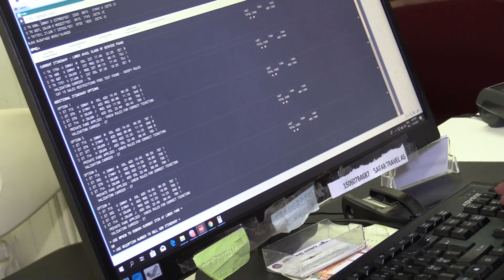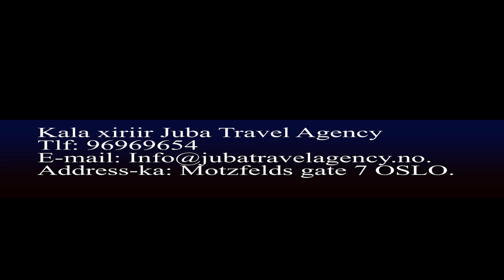Oslo: Juba Travel Agency: Adeegyada cusub ee sanadka 2020